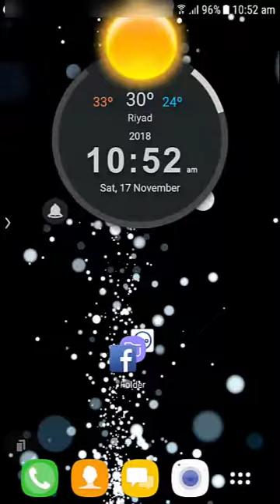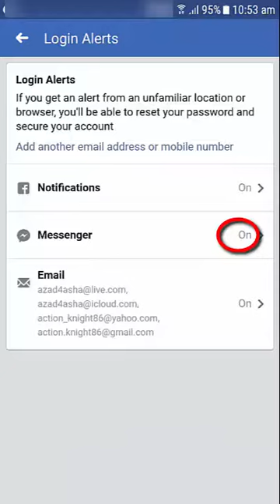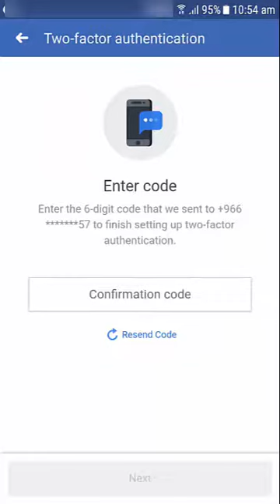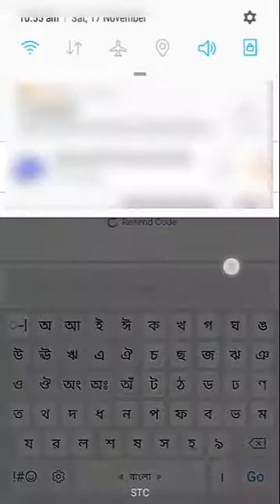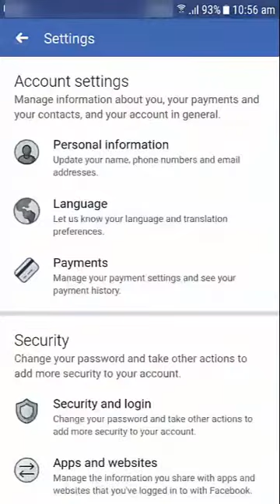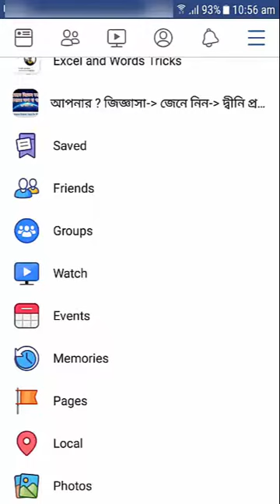ফেসবুক অ্যাকাউন্ট চুরি থেকে বাঁচানোর সহজ উপায় Secure your Facebook Account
দেখে নিন কি ভাবে আপনি আপনার ফেসবুক অ্যাকাউন্টের সিকিউরিটি শক্তিশালী করবেন।
খুব সহজ ও সরল ভাষায় :)
Feacebook, Save your facebook account, অ্যাকাউন্ট চুরি, how?, How to?,